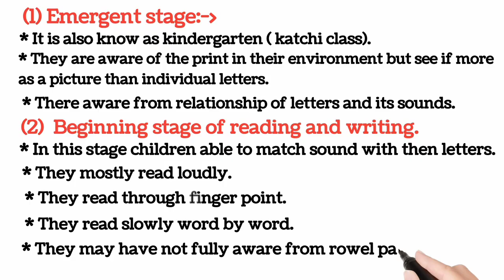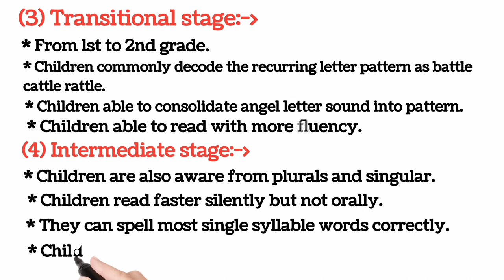what is Phase and models of reading development ?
HELLO LEARNERS
This is an Educational channel from in this channel you will get educational videos .

Aditya Mathur
roast background music
roast background music no copyright
roasting background music
roast video learning
free up space
short fund
youtube new update
roasting background music
Short fund
db ka fact channel hack
shubh skeleton
50k view on youtube money
dn ka fact
channel
channel monetize Kase Karen
community tab milta hai
Channel monetize hone ma kitna time h
free up storage
give away video
gta Sidhu moose Wala
payment wallet new song
10 video
100 views
new channel
short Video learning
english learning
all Subjects ki video ho gee
teaching video
short Video